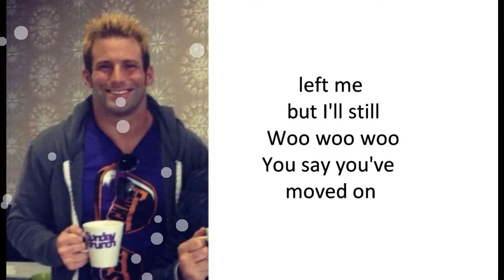Zack Ryder Hoeski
Music video by Zack Ryder performing Hoeski.Lyrics written by Zack Ryder. @ZackRyderPerformed by Zack Ryder.